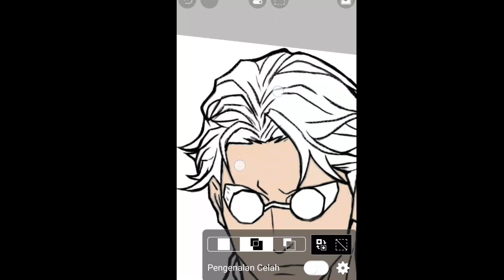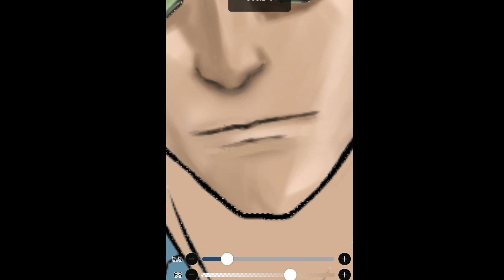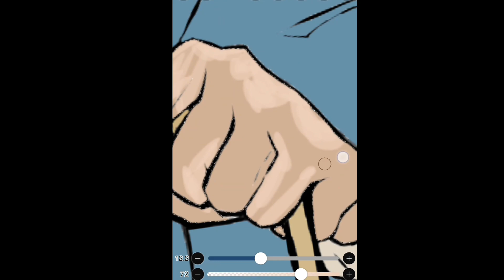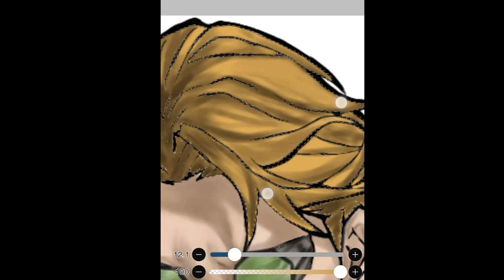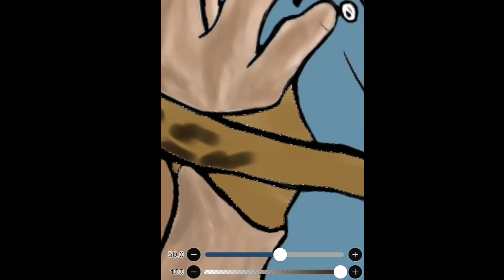TIME - LAPSE NANAMI KENTO SEMI REALISTIC | JUJUTSU KAISEN 🔥